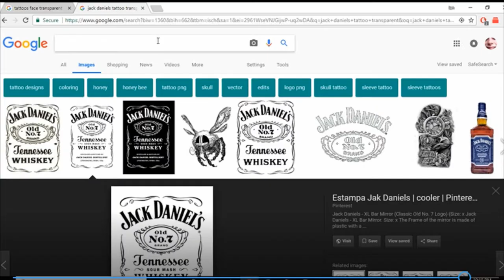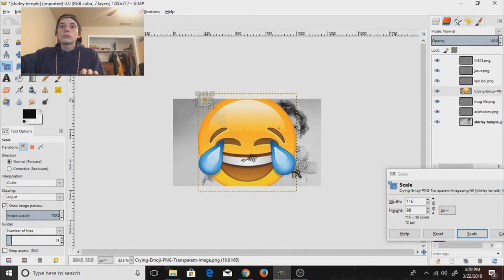SHIRLEY TEMPLE TATTOO TUTORIAL ( channel was stolen{explicit})